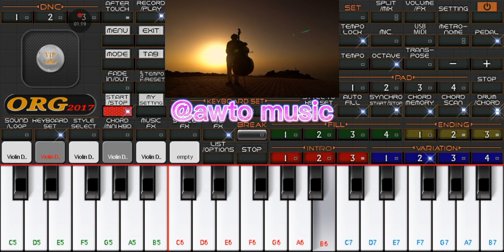Satu Rasa Cinta ‼️ biola ‼️ set ORG 2023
semoga bermanfaat ya sobat.. mohon maaf jika ada kesalahan di chord atau notasi nya ya..